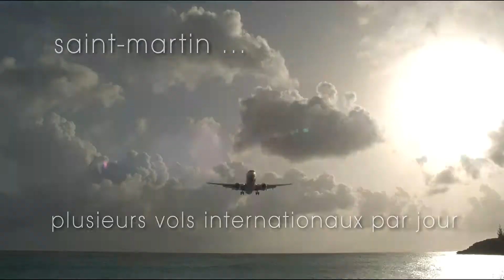Bande démo Olakala Productions / Publicité